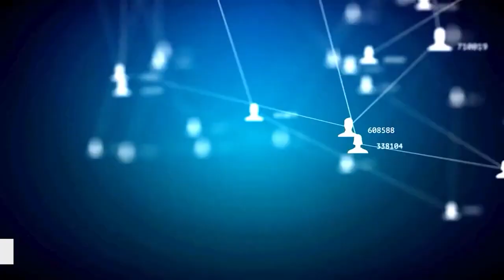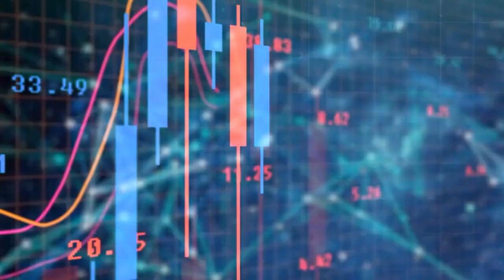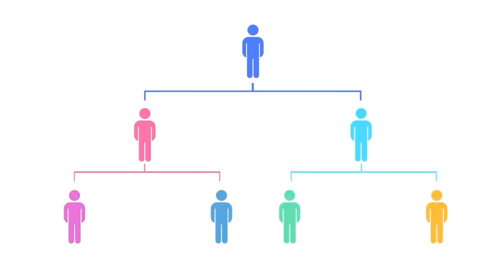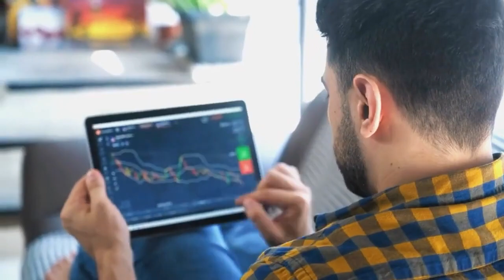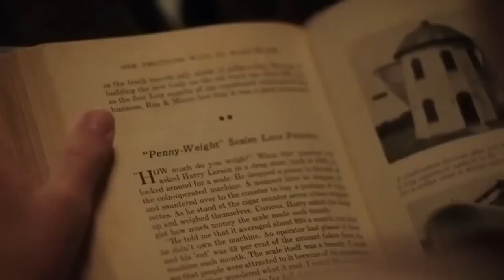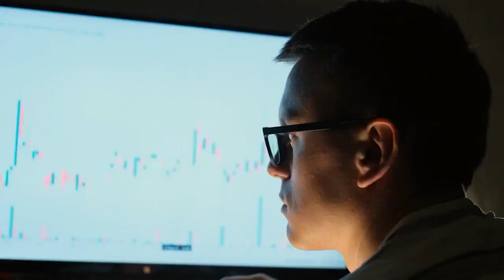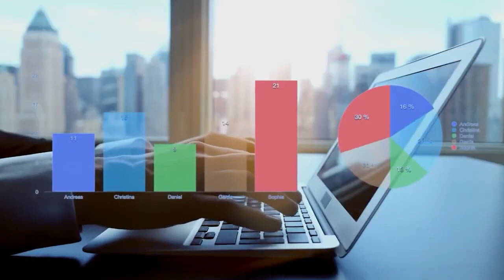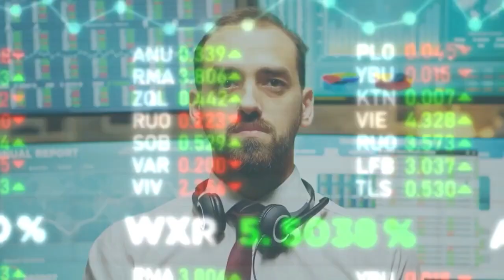Warren Buffet Sold one of his biggest stocks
Welcome Back To Finance Today,
Berkshire Hathaway (BRK.A) (BRK.B) sold off about $3 billion in Activision Blizzard Inc. (ATVI) stock last quarter, representing more than two-thirds of its holdings as of just three months ago, as Warren Buffett's company also shook up its home construction, energy, materials, and healthcare holdings. Berkshire Hathaway's second-quarter earnings showed that the company sold close to $13 billion worth of shares and bought less than $5 billion during the period, reported Newsweek. The move has raised worries among investors suggesting that the US economy is showing signs of a slowdown. Berkshire Hathaway also entered two smaller positions in other home construction companies last quarter: the firm bought about 153,000 Lennar Corp. (LEN) shares valued at $17 million and roughly 11,000 NVR Inc. (NVR) shares worth more than $70 million. In this video, We are discussing Warren Buffet Sold one of his biggest stocks